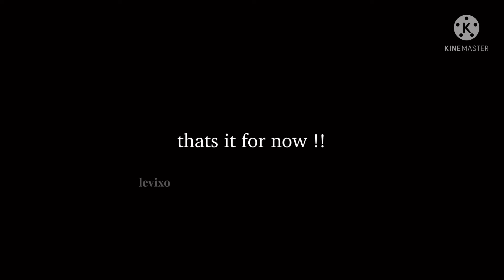💗 — free gacha life ocs!! // read desc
! NO THUMBNAIL !

credit format in description:
oc: @— levixo !

(yes, its that easy)

volume: ▁▂▃▄▅▆▇ 100%
0:58 ━━❍ 3:35
     ↻     ⊲  Ⅱ  ⊳     ↺
audio ; (LAKEY INSPIRED) blue boi

꒰ 🍥 ꒱ . . ⇢ ˗ˏˋ [ 𝘤𝘳𝘦𝘥𝘪𝘵𝘴 ] ･ﾟˊˎ :
— description template made by blxssi

— ft. no one
— ib ; no one
— ocs ; yours to take!

꒰ 🍥 ꒱ . . ⇢ ˗ˏˋ [ 𝘴𝘰𝘤𝘪𝘢𝘭𝘴 ] ･ﾟˊˎ :
↷ ♡︎ 𝙧𝙤𝙗𝙡𝙤𝙭 ; xosayuro
↷ ♡︎ 𝙙𝙞𝙨𝙘𝙤𝙧𝙙 ; levixo #8539

ily all 💗